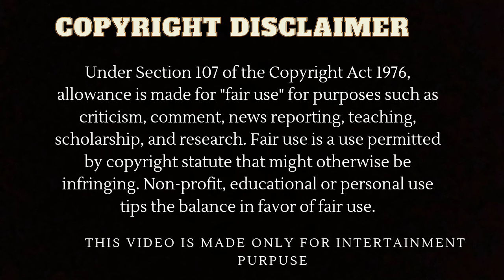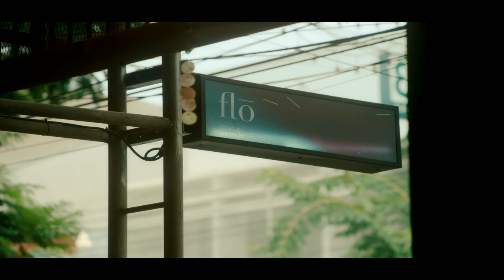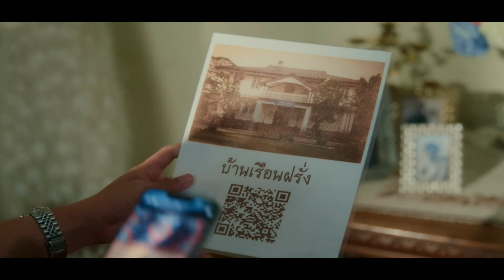Hidden moon ep 1 (part-1) in hindi | thai bl in hindi explain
In this video I  am gonna explain about a thai bl series named hidden moon the seriese in hindi.

Original network-  wetv                               Second channel- @Hemgodbl

thai bl
Thai bl
Thai bl series
bl
BL Seriese
Bl series in hindi
BL in hindi explain
BL series in hindi explained
BL series hindi explanation
BL Drama hindi explain
New bl series in hindi
New bl series explained in hindi
Korean BL series in Hindi
BL love seriese in hindi
Thai drama
BL couple
Korean drama
Korean bl in hindi
Korean BL
Korean BL series
Taiwanese BL in hindi explain
Taiwanese bl
BL reaction
Cutie pie the series
kinnporche the series
BL episode
A cute restorent boy fall for a divorced office boy
Japanese bl
Japanese BL in hindi explain
Japanese bl in hindi
Thai bl series in hindi explanation

some other bl must watch ⬇️

Beloved in house : I do 😍

Ai long Nhai the series

 Bed friends

 La pluie the series